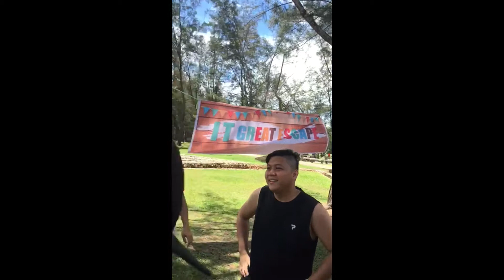BRUNEI Telbru IT Escape BBQ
TelBru IT Escape BBQ 29 April 2018